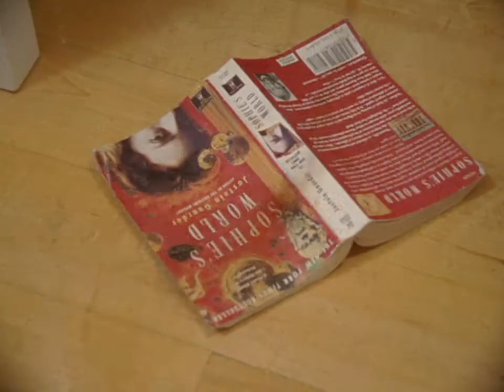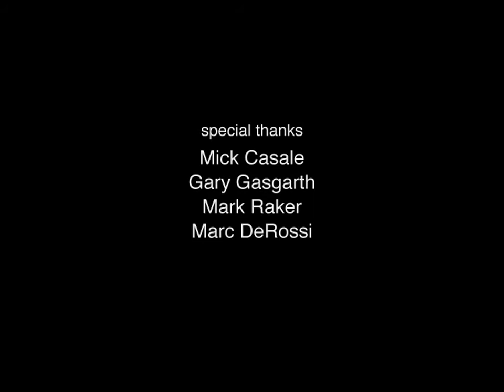Off-key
Off-key (2010)

Short film written, edited & directed by Víctor Escribano. Starring Josh Fielden, Mélanie Sirois, Christine Ahanotu and Gerrad Lobo. Shot on the Arriflex 16SR2 film camera with the inestimable help of Jenny Ulving and Isabelle Bentz.
Produced at NYU-SCPS, fall 2010.
Cortometraje escrito, editado y dirigido por Víctor Escribano. Interpretado por Josh Fielden, Mélanie Sirois, Christine Ahanotu y Gerrad Lobo. Rodado en la Arriflex 16SR2 con la inestimable ayuda de Jenny Ulving e Isabelle Bentz.
Producido en la New York University-SCPS, en otoño de 2010.